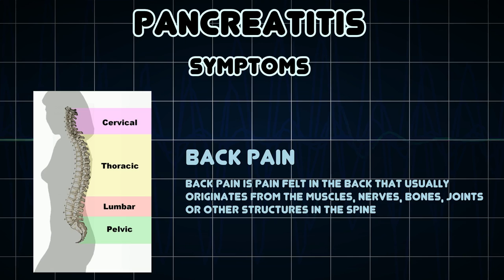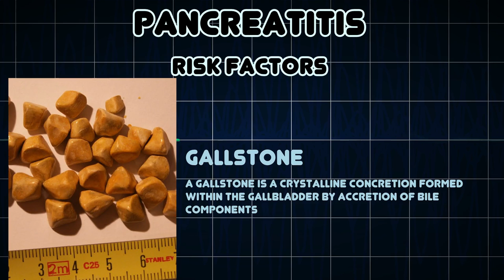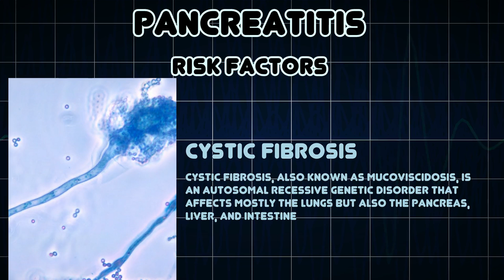Pancreatitis (Medical Condition)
Symptoms, risk factors and treatments of Pancreatitis (Medical Condition)

Pancreatitis is defined as inflammation of the pancreas